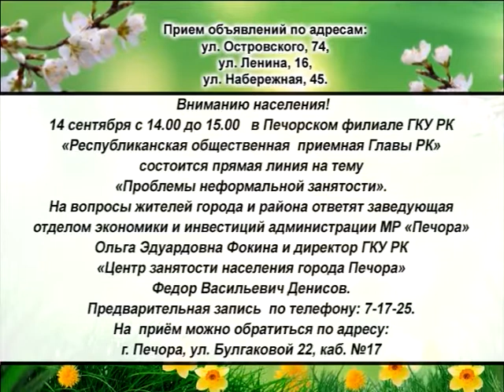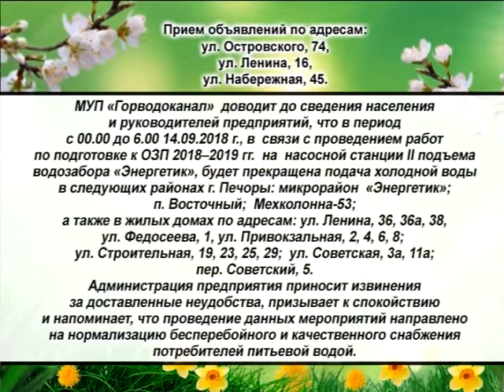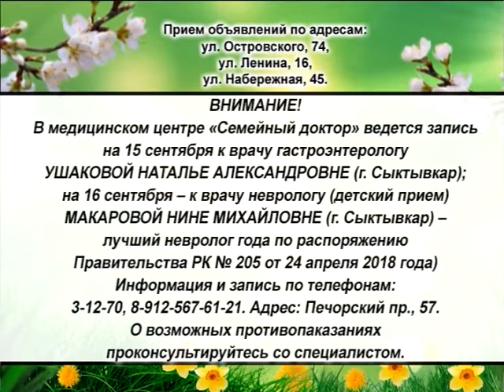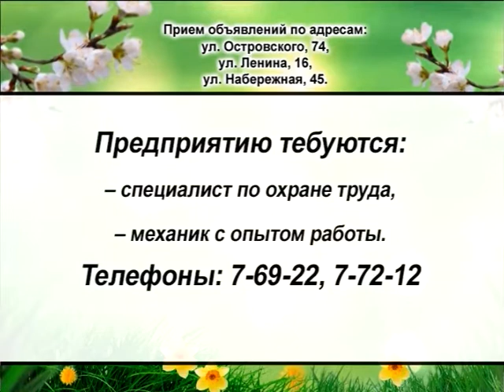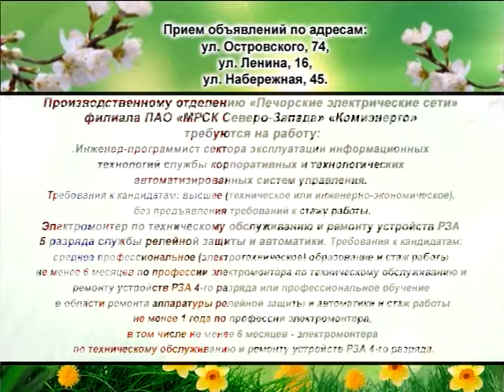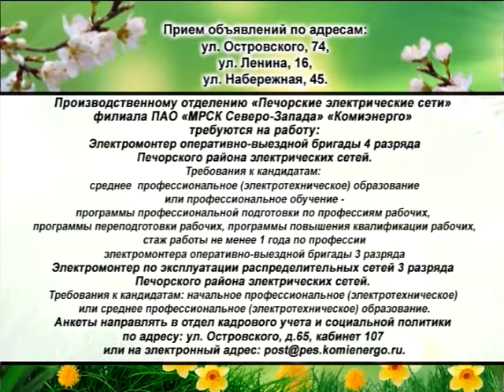Информ Ю 13